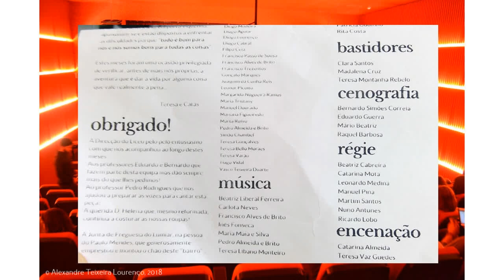West Side Story by 11Ano CST 2017 2018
O Liceu São Tomás apresenta: WEST SIDE STORY
04/05/06 Junho 2018

Porquê?
O West Side Story  conta a história de dois gangues rivais: os Jets e os Sharks. Enquanto se preparam para o confronto importante o impensável acontece: Tony e Maria, ele americano, ela porto riquenha, apaixonam-se e estão dispostos a enfrentar dificuldades porque "tudo é bom para nós e nós somos para todas as coisas".

Elenco:
Afonso Bernardo
Afonso Baião Nascimento
Beatriz Silva
Beatriz Neves
Beatriz Liberal Ferreira
Carlota Neves
Cristiana Anjos
Diogo Madeira
Diogo Aguiar
Diogo Lourenço
Diogo Cabral
Filipa Ceia
Franscisco Passo de Sousa
Francisco Alves de Brito
Francisco Trezentos
Gonçalo Marques
Joaquim da Cunha Reis
Leonor Piconto
Margarida Nogueira Ramos
Marta Tristany
Manuel Dourado
Mariana Figueiredo
Marta Ruivo
Pedro Almeida e Brito
Simão Chambel
Teresa Gonçalves
Teresa Bello Moraes
Teresa Varão
Tiago Vidal
Vasco Teixeira Duarte

Produção:
Francisca Azenhas
Helena Beatriz
Inês Gouveia
Leonor Ferreira
Maria Tristany
Patricia Godinho
Rita Costa

Bastidores:
Clara Santos
Madalena Cruz
Teresa Montanha Rebelo

Cenografia:
Bernardo Simões Correia
Eduardo Guerra
Mário Beatriz
Raquel Barbosa

Régie:
Beatriz Cabreira
Catarina Mota
Leonardo Medina
Manuel Pina
Martim Santos
Nuno Antunes
Ricardo Lobo

Encenação:
Catarina Almeida
Teresa Vaz Guedes